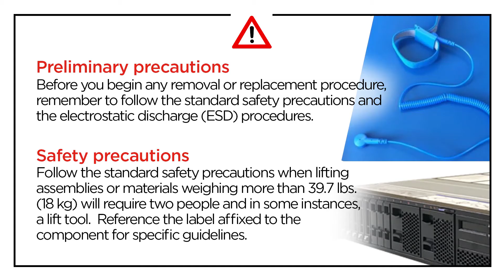Lenovo x3650 M5 installing a DVD drive cable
This video introduces the procedure used to install a DVD drive cable on the Lenovo x3650 M5.